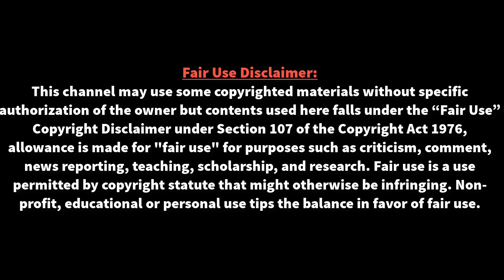মেসির অগ্নি পরীক্ষা !। মহা'গুরুত্বপূর্ণ ম্যাচে-বার্সা বনাম নাপোলি । Barcelona News | Barca VS Napoli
মেসির অগ্নি পরীক্ষা !। মহা'গুরুত্বপূর্ণ ম্যাচে-বার্সা বনাম নাপোলি । Barcelona News | Barca VS Napoli | দুই দিন আগে মেসির হ্যাট্রিকে এইবার কে ৫ গোলে উড়ে দিয়েছে বার্সেলোনা। আর ৪ ম্যাচে পর ছন্দে ফিরেছে মেসি। মেসি এমন সময়ে ছন্দে ফিরলো যেটা বার্সার জন্য খুবেই দরকার ছিল। কারন চ্যাম্পিয়ন্স লিগে বার্সার কঠিন প্রতিপক্ষ ইতালিয়ান লিগের চ্যাম্পিয়ন নাপলি। তুলনা মুলক ভাবে নাপোলি বার্সার জন্য কঠিন প্রতিপক্ষ। তার পরেই আছে মর্যাদার এল ক্লাসিকো । টাই ঠিক সময়ে নিজের চির চেনা রুপে ফিরেছেন লিও মেসি।

⚽⚽ বিশ্ব ফুটবলের সব তাজা তাজা খবর পেতে আমাদের সাথেই থাকুন ধন্যবাদ